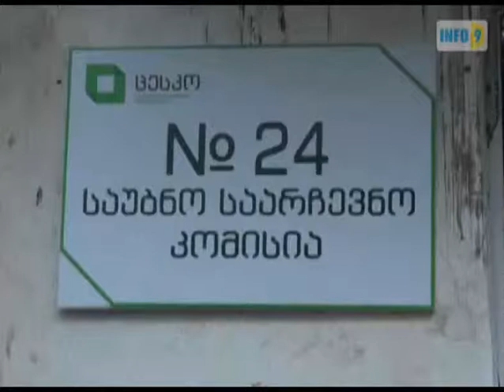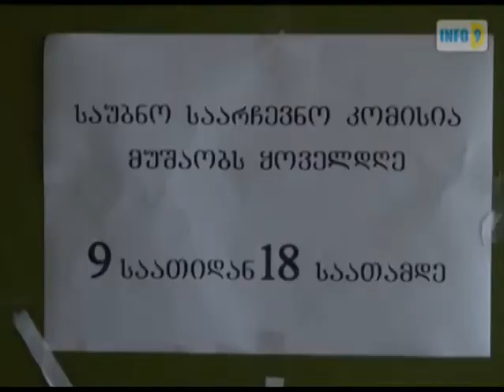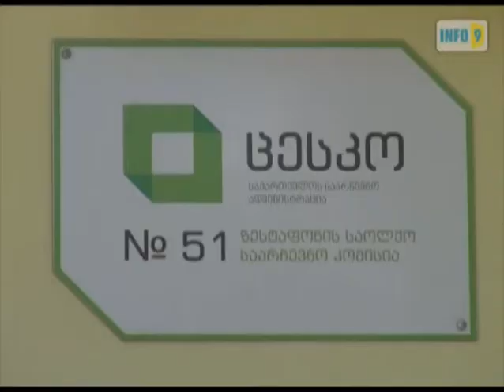საარჩევნო უბნები ზესტაფონში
ზესტაფონის რაიონში, სოფელ მეორე სვირის 24-ე და სადგურ სვირის 25-ე საარჩევნო უბნები „ინფო 9"-ის გადამღებ ჯგუფს დაკეტილი დახვდა.